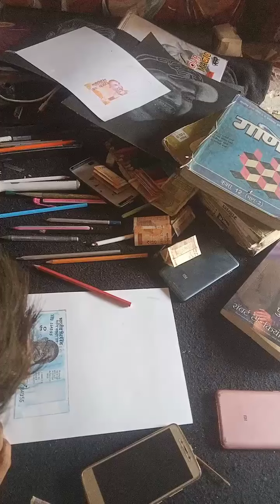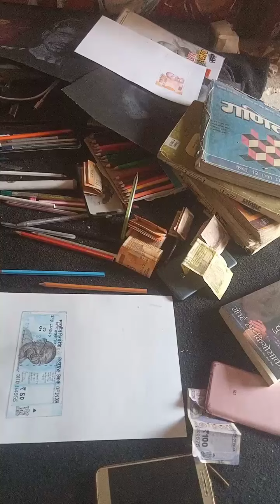50® ka note gya Pani me 3 ghante ki mehanat bekar ,dimak hua kharab 😃🤣😃😃😭😭😭😭😭👈😀😀😀😀🤣🤣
50® ka note gya Pani me 3 ghante ki mehanat  bekar ,dimak hua kharab 😃🤣😃😃😭😭😭😭😭👈😀😀😀😀🤣🤣🤣🤣🤣🤣🤣🤣🤣